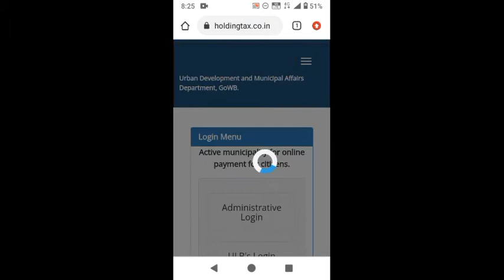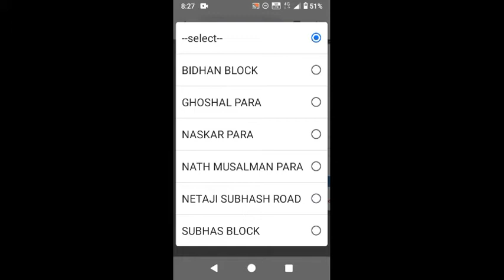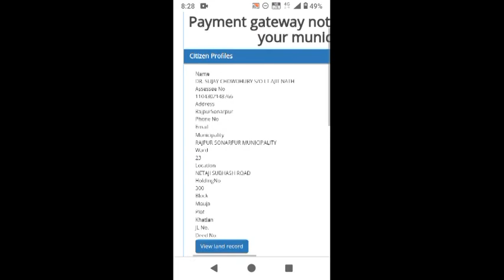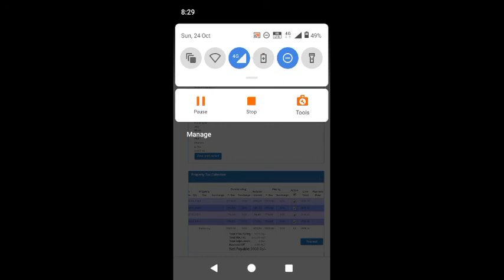How to Pay Rajpur Sonarpur Municipality Tax Online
Land Advisor.